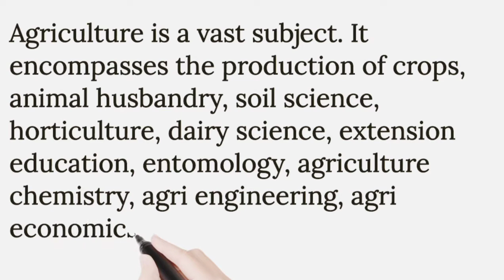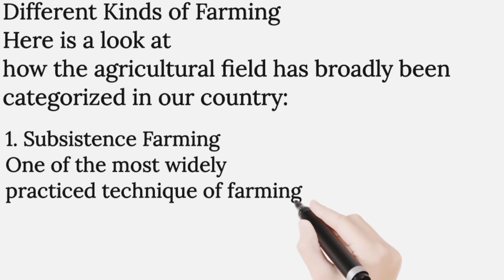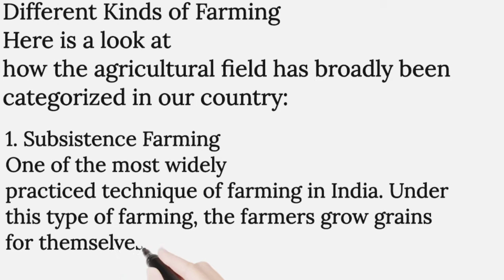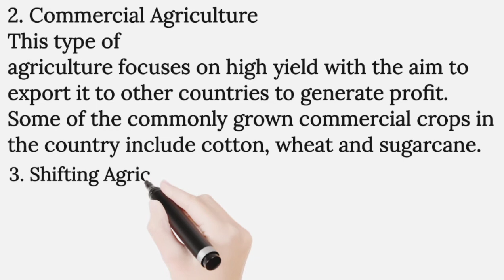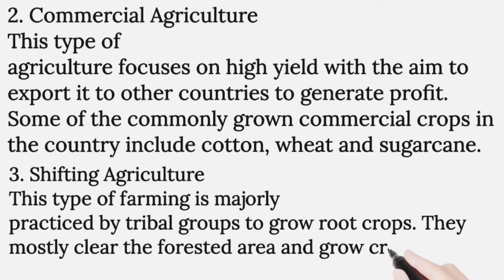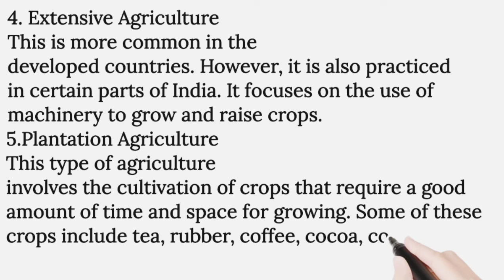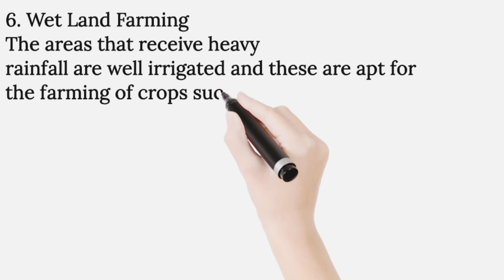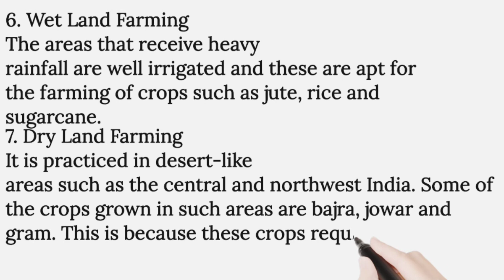write an essay on Agriculture Essay for all classes Agriculture lates video by |Essay Home| 2021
agriculture essay writing in english,
agriculture essay in hindi,
agriculture essay in tamil,
agriculture essay upsc,
agriculture essay in kannada language,
agriculture essay in malayalam,
agriculture essay in punjabi,
agriculture essay in kannada,
agriculture essay in english,
essay on agriculture bill,
agriculture bill 2020 essay in hindi,
agriculture bill essay in hindi,
agriculture essay drishti ias,
agriculture education day essay in english,
agriculture essay english,
agriculture bill 2020 essay in english,
agriculture essay for upsc,
essay on agriculture in hindi,
agriculture essay ielts,
agriculture malayalam essay,
essay on modern agriculture,
agriculture in nepal essay,
essay on agriculture,
essay on agriculture in nepal,
essay on agriculture in india,
essay on agriculture in malayalam,
importance of agriculture essay,
essay on agriculture upsc,
agriculture par essay,
indian agriculture essay,
essay on agriculture bill 2020